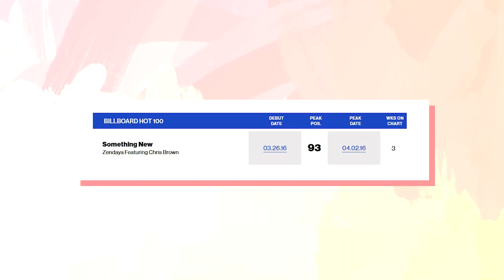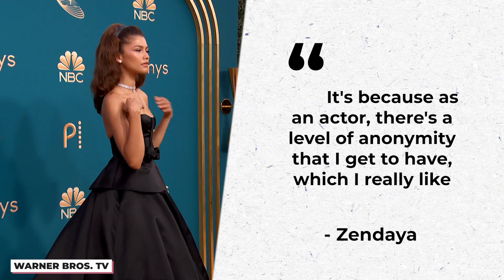Zendaya X Chris Brown Song That Was Never Released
In 2016, the music industry was abuzz when Zendaya collaborated with Chris Brown on the anticipated track, "Something New." While the song garnered attention and resonated with fans, it was surrounded by a shroud of missed opportunities, chiefly the unreleased music video that was once teased. Interestingly, the track drew inspiration, sampling the melody from TLC's 1994 hit "Creep" and even saw Zendaya pay homage to TLC's T-Boz in the speculated video. However, whispers in the industry suggested Zendaya's decision to shelve the video followed controversial remarks made by Brown about singer Kehlani. Zendaya's silent move of unfollowing Brown on social platforms further fueled these speculations. Despite this, in a juxtaposition of admiration and controversy, a younger Zendaya had once defended her choice to work with Brown on the Grammy's red carpet, praising his undeniable talent. This collaboration's trajectory offers a layered look into the decisions and challenges artists face in the limelight.

Chapters:
00:00 Intro
00:14 The Original Collaboration
00:34 Multiple Homages
00:54 Performance and Promotion
01:10 Rumors Behind the Video Shelving
01:31 Chris Brown's Response
01:55 Zendaya's Initial Defense
02:22 Zendaya's Music Career
02:36 Reasons Zendaya Stepped Away from Music
03:05 Fan Love
03:38 Chris Brown's Controversies
03:57 Outro

Written by: Alessandra Vite